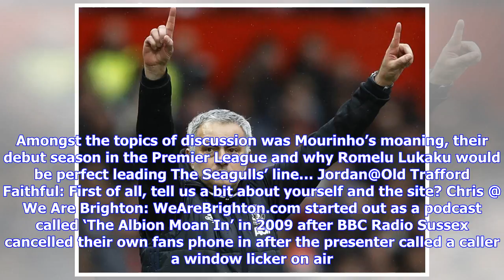A View From The Enemy: Brighton fan on Mourinho, beating United & Lukaku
Romelu Lukaku at The Amex? Scott from We Are Brighton would love it! As you all know, our popular ‘A View From The Enemy’ series is back this season. After a winning start against Leicester City, we’re taking on Brighton & Hove Albion this weekend, in another winnable fixture. Jose Mourinho’s men will be feeling confident, while also out for revenge. Our hosts beat us 1-0 at their place towards the back end of the 2017/18 season. Those wrongs must be righted. Anyway, before the fixture, we caugh...